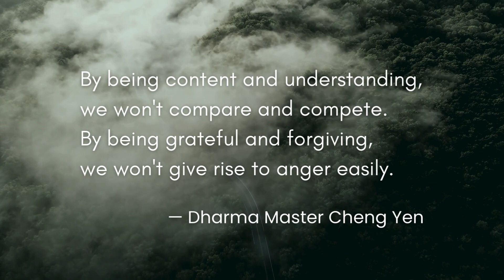Quotable Quotes (每日一句正能量)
"By being content and understanding, we won't compare and compete. By being grateful and forgiving, we won't give rise to anger easily." — Dharma Master Cheng Yen

「懂得知足、善解，就不會計較；事事感恩、包容，怒氣就生不起來。」 — 證嚴法師

Tzu Chi Culture and Communication Foundation